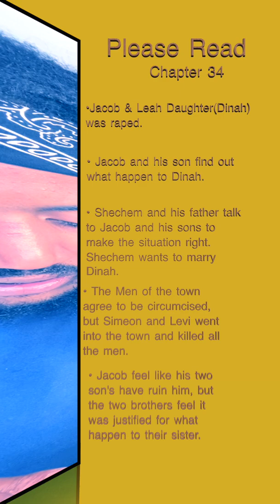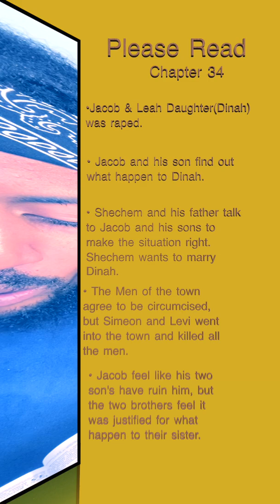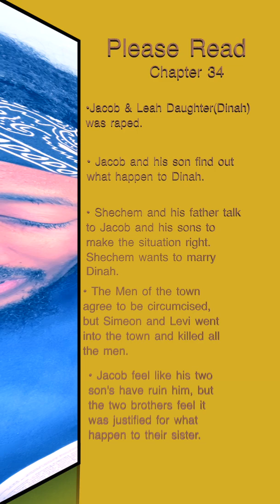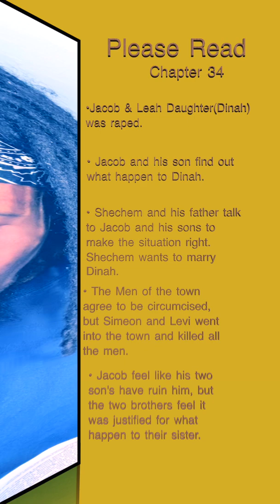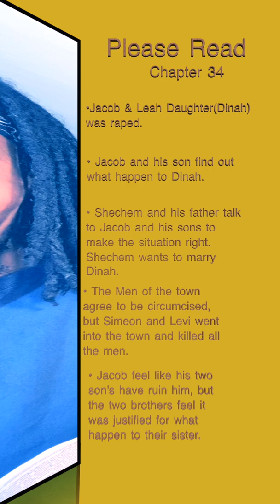|Dinah|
Genesis Chapter 34 starts off with Jacob and Leah Daughter Dinah being raped by the local prince Shechem. After raping Dinah, the prince fell in love with Dinah. Jacob was the first to hear the news about what happen to his daughter, but he waited until his sons got out the field. The prince father attempted to talk to Jacob and his sons, by saying that his son wanted to marry Dinah. Shechem spoke to the men and let them know the same things. The men of the town had to agree to get circumcised to marry Jacob’s daughters. The men agreed, but two of Jacob’s son Simeon and Levi killed the men in the town when they were healing from their wounds. ….
Genesis 34 is a great chapter.
I encourage you to read the Chapter for your self.
The Translation that is read is the NLT.
Reading and understanding your Bible is key to  Christian Life. This Channel reads a Chapter of the Bible once a day. He is the head of our lives.
Stay Bless 🙏🏾🙏🏾🙏🏾.